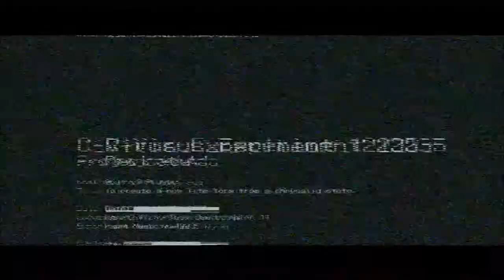Resident Evil 6 (Ada Chapter 2) Part 3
Ada finding the truth